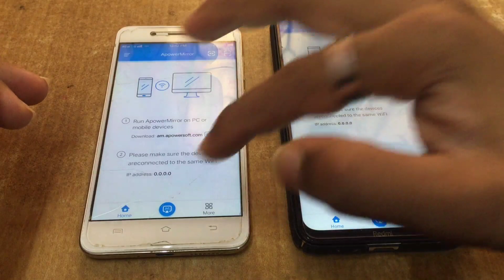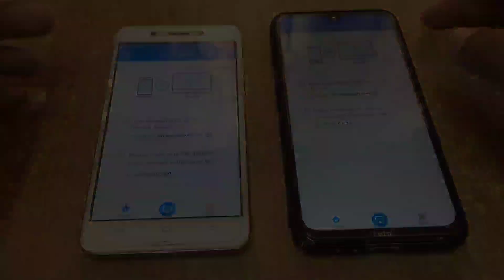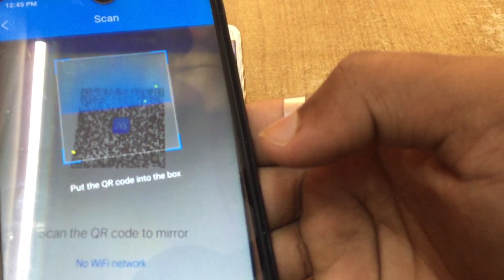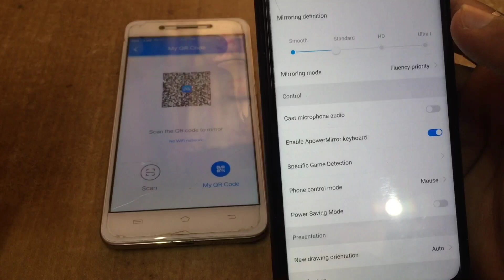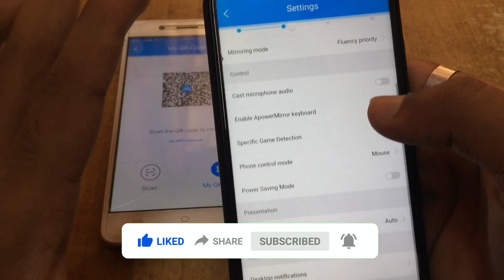See Other Mobile Screen In Your Mobile | Phone To Phone Screen Mirroring In Kannada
Apk👇🏽